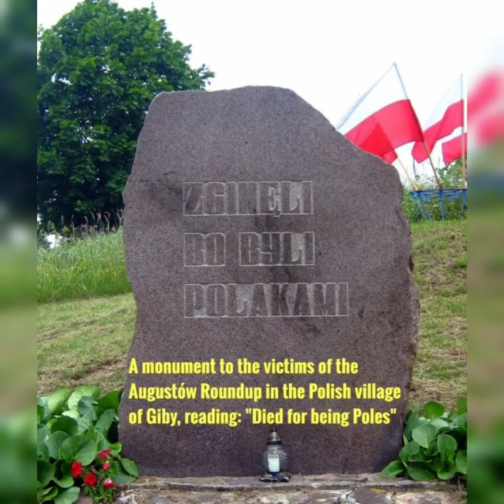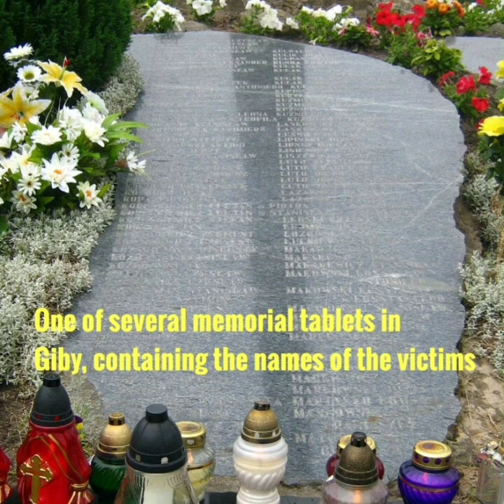The Augustów Roundup (1945)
The Augustów roundup (Polish Obława augustowska) was a military operation against the Polish World War II anti-communist partisans and sympathizers following the Soviet takeover of Poland.